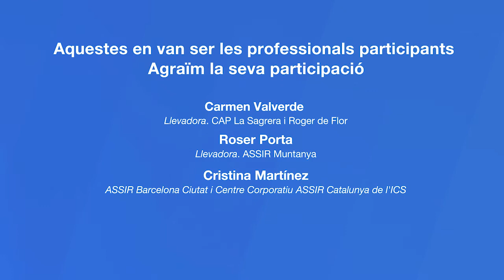ICS Memòria COVID. Parlen les professionals dels ASSIR - Una lliçó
Participants:

Rosa Almirall, ginecòloga. Servei Trànsit d'Atenció a Persones trans de Catalunya
Elena Pérez, llevadora. ASSIR de Sant Boi de Llobregat
Margalida Colldeforns, llevadora. ASSIR de Granollers
Laura Vázquez, auxiliar administrativa. CUAP Manso (Barcelona)
Carmen Valverde, llevadora. CAP La Sagrera i Roger de Flor (Barcelona)
Roser Porta, llevadora. ASSIR Muntanya
Cristina Martínez, ASSIR Barcelona Ciutat i Centre Corporatiu ASSIR Catalunya de l'ICS.